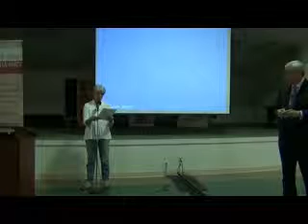Mayor Tom Leppert at NETTP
Dallas Mayor Tom Leppert is a U.S. Senate Candidate for Texas and spoke to the NE Tarrant Tea Party on 10/10/2011.